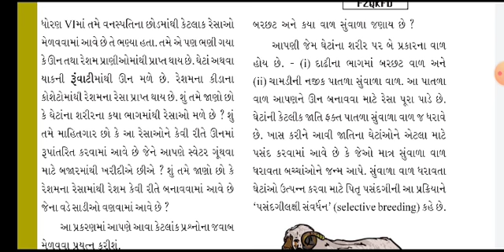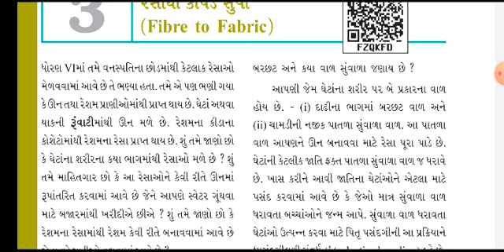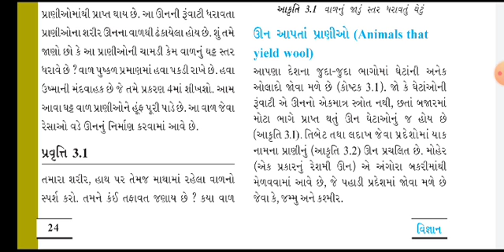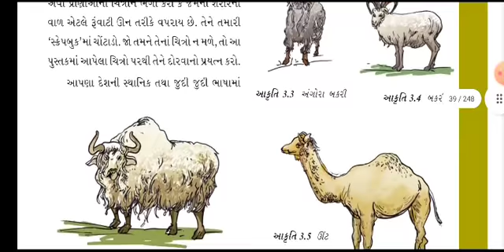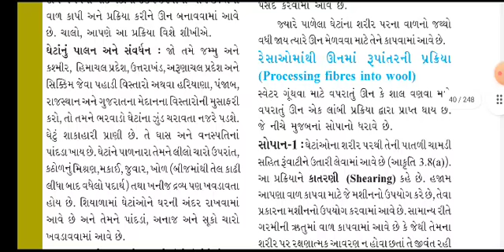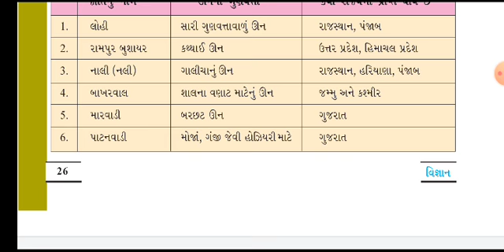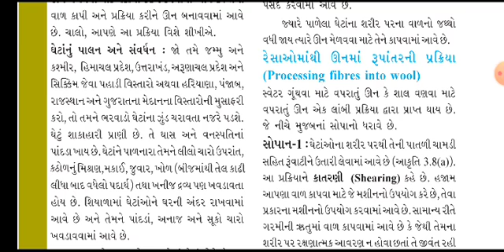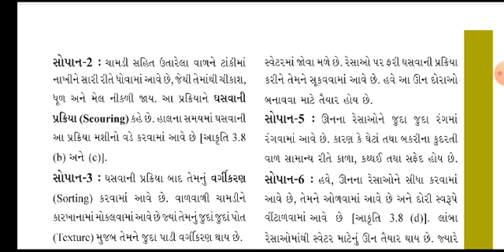std 7 ch 3 part 1